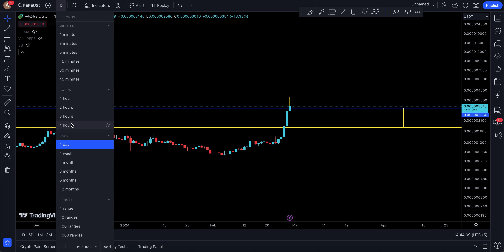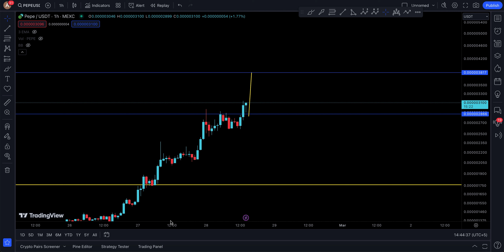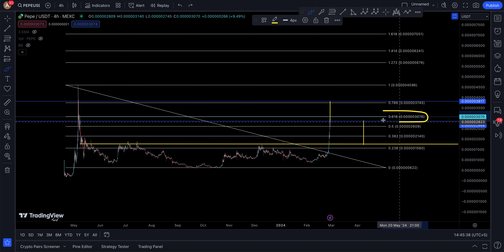Pepe Coin (PEPE) Price Prediction and Technical Analysis, NEW ALL TIME HIGH ?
Pepe update today for 28 FEBRUARY 2024